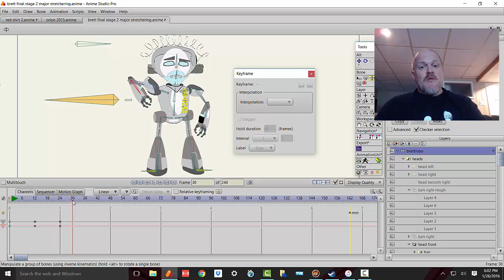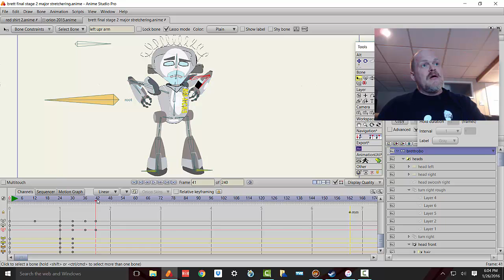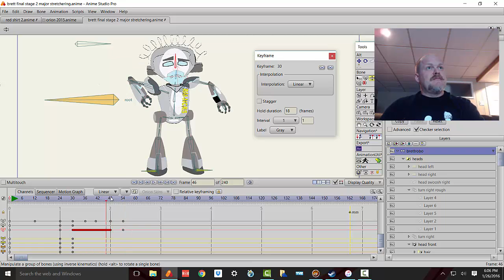Freezing Movement in Anime Studio Pro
To take control of movement, you have to learn how to make bones freeze. Crave teaches three beginner techniques for chilling your animations so that things don't move until you want them to move!